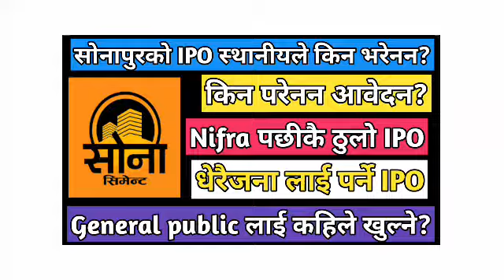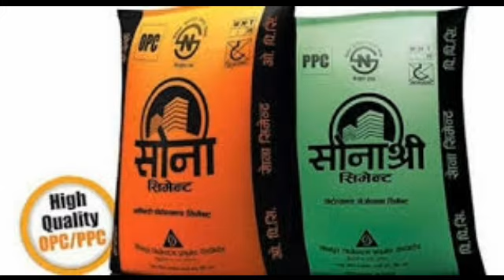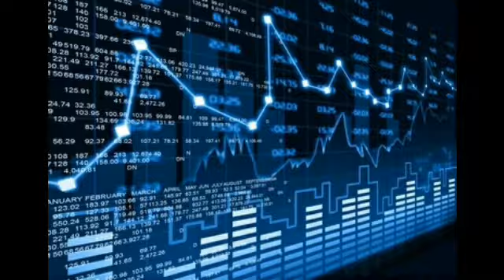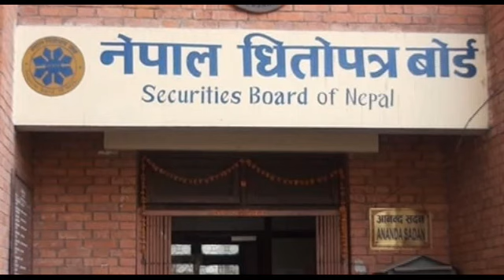sonapur cement ipo | upcoming ipo in nepal | new ipo update